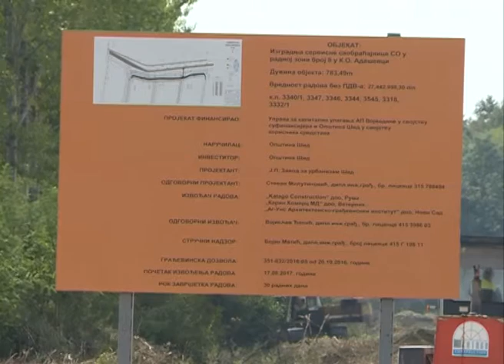23 01 2018 KCN S Industrijska zona velika sansa